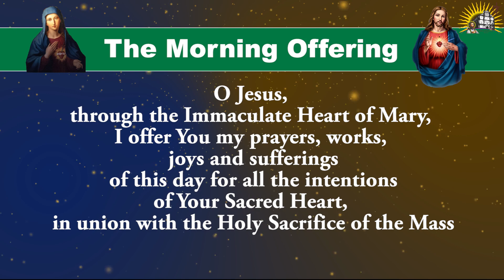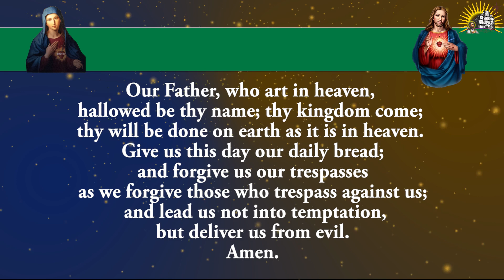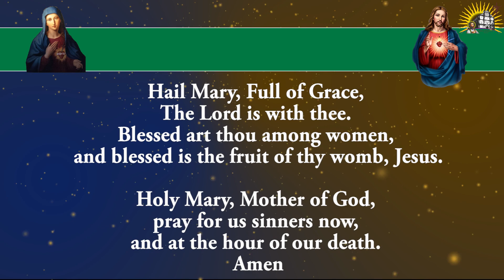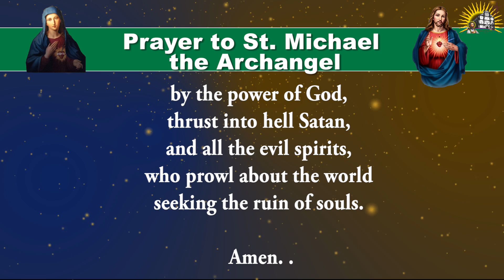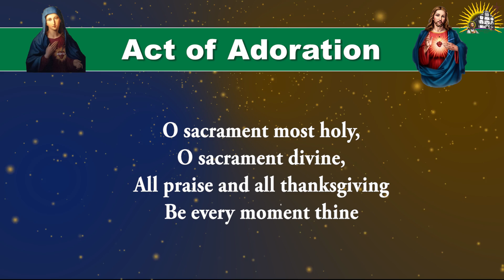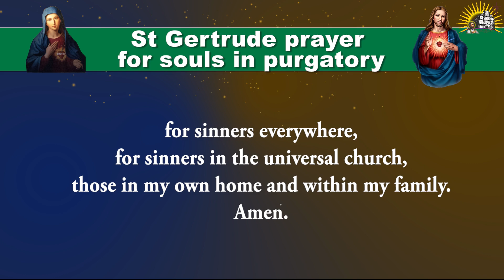Shorter Form - Pray Along - Daily Morning Offering and Prayers - 14 November 2024